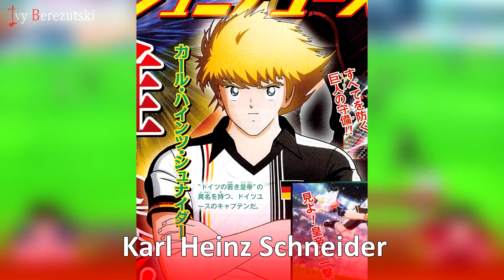⚽️CAPTAIN TSUBASA: RISE OF NEW CHAMPIONS - SCHNEIDER, MULLER Y NUEVO JUGADOR CONFIRMADOS!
Hola! Hoy hablaremos de los jugadores Alemanes confirmados para el juego de los Super Campeones (aqui en latinoamerica) Captain Tsubasa Rise of New Champions y la aparición de Schneider, Muller y un nuevo jugador de la selección alemana del juego que saldrá en 2020 para PS4, Switch, y PC